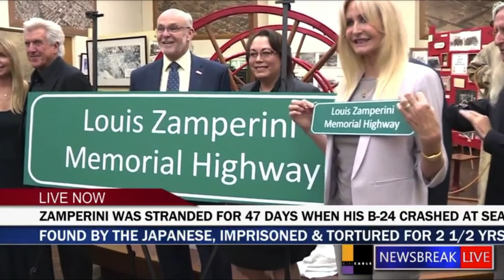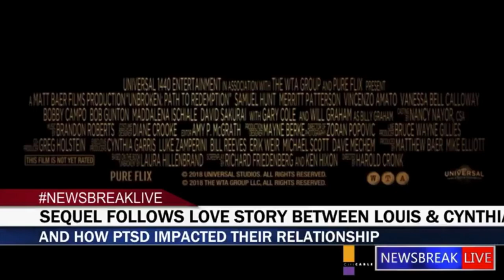Luke Zamperini Newsbreak Live Interview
Luke Zamperini is being interviewed by Hibah Samad for Torrance Citi Cable Show Newsbreak Live regarding the upcoming release of the film Unbroken, Path To Redemption.